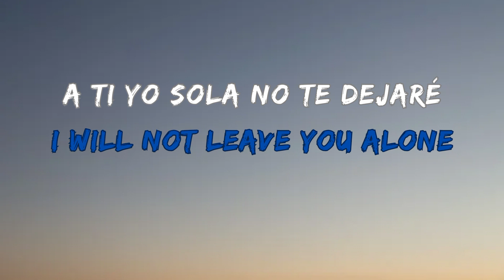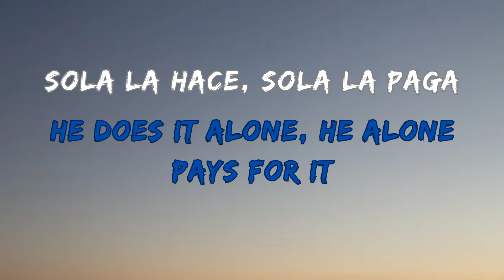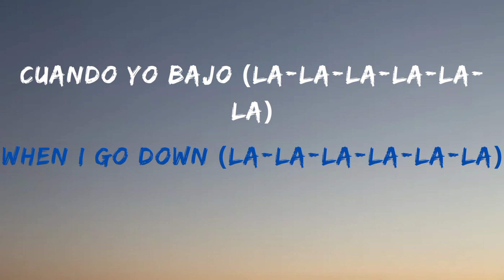LALA Song by Myke Towers Lyrics With English Meaning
La La song by Myke Towers is a trending song. This video is lyrics video with english translation.

Lyrics: La-la-la-la-la-la (Full Harmony)
La-la-la-la-la-la
La-la-la-la-la-la
La-la-la-la